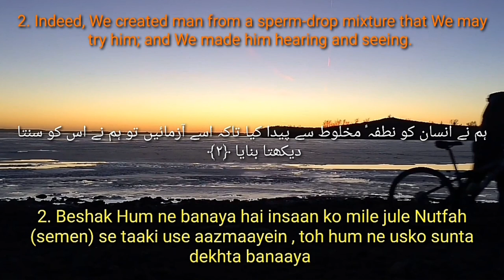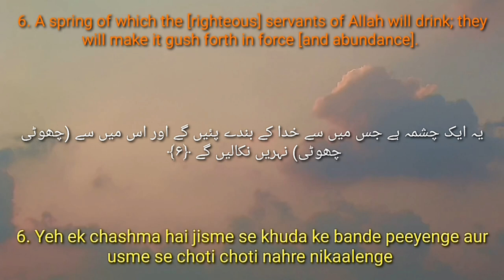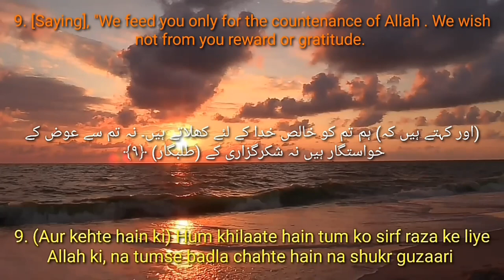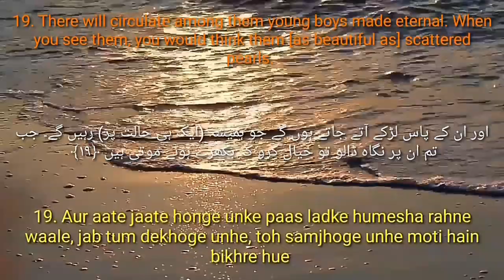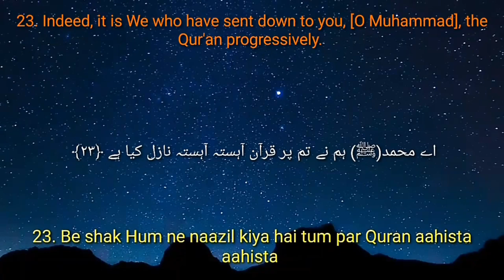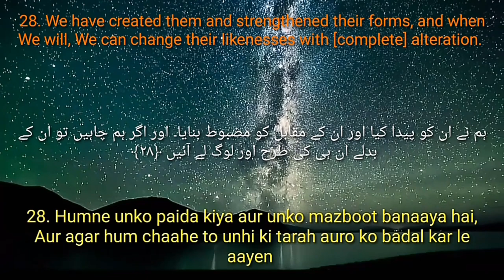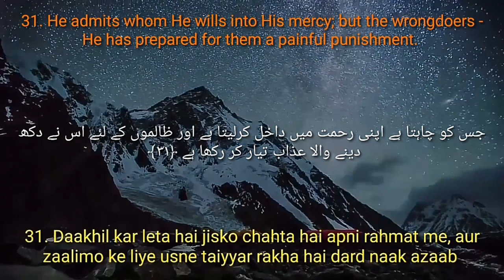Surah Al Insan translation for Indian Hindus (Omar Hisham Al Arabi)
This is the recitation of Surah Al Insan by Omar Hisham Al Arabi. Surah Al Insan is also known as surah dahr. It is the 76th surah of the holy quran. The urdu and roman urdu translation of the surah with english translation has been uploaded. The simple translation of Quran to understand for everyone. This is Quran for people who dont know urdu as well as english.Suitable for Indian hindus and muslims who do not know urdu, as it is translation in daily simple language. Surah Dahr urdu translation, surah insaan urdu translation, surah insan hindi translation, surah insan english translation, surah dahr english translation, surah insan mishary rashid alafasy ,surah dahr mishary rashid alafasy, quran english translation,quran urdu translation, quran hindi translation, quran 76 urdu translation, surah 76, surah 76 mishary rashid alafasy